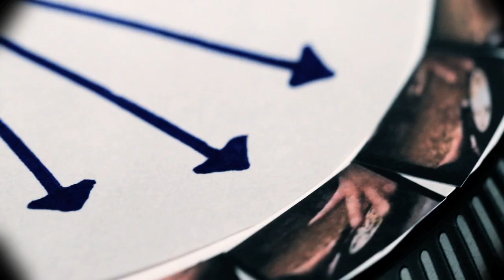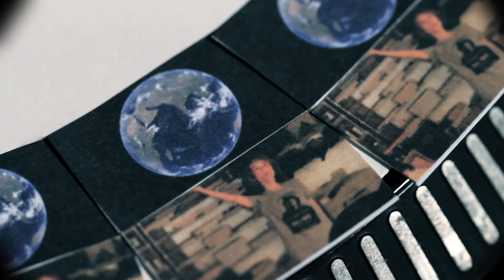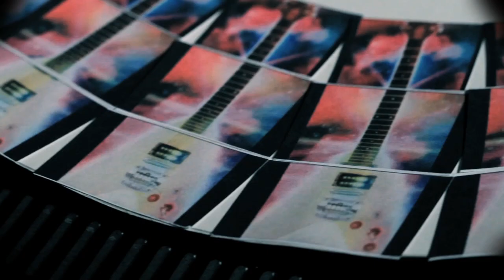Buffalo Daughter - Peace Remix by Adrock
Buffalo Daughter Peace Remix by Adrock is included in the album ReDiscoVer. released worldwide on July 24, 2013

Produced by Peter Songsiri

Performed by Buffalo Daughter

Follow Buffalo Daughter on Twitter, Instagram